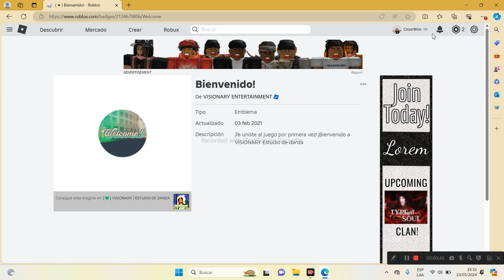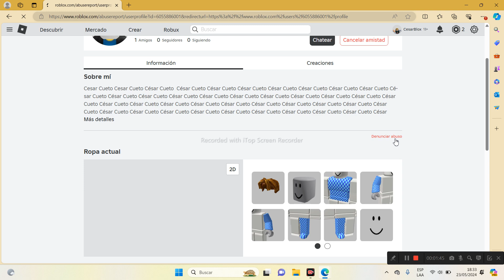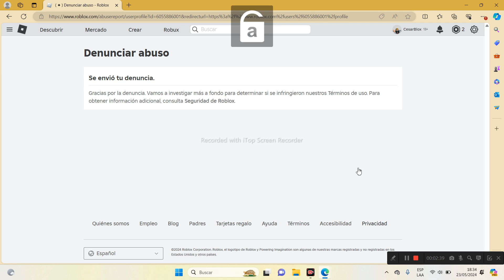ESTE JUGADOR DE ROBLOX ME DOXEO